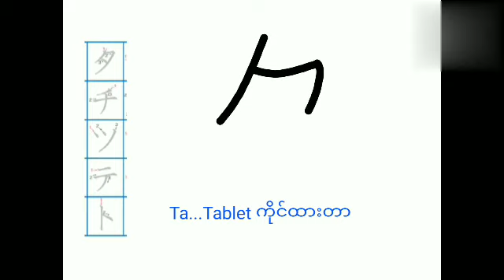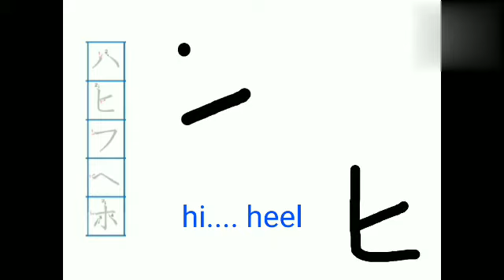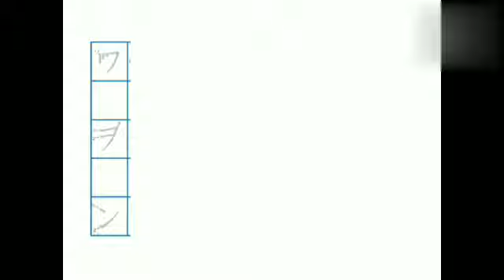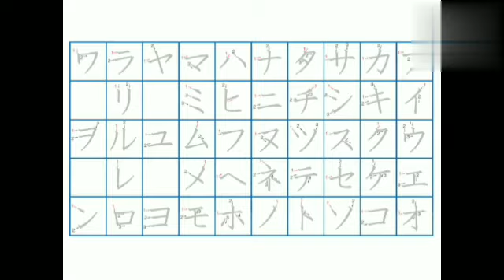Easy to learn and memorize Katakana in 11 minutes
Learn ALL Katakana in 11 minutes - How to Write and Read Japanese KataKana

In this video, I teach characters based on YouTube learning and my own.

Easy to learn and memorize Katakana

Kanji

Grammar

Vocabulary